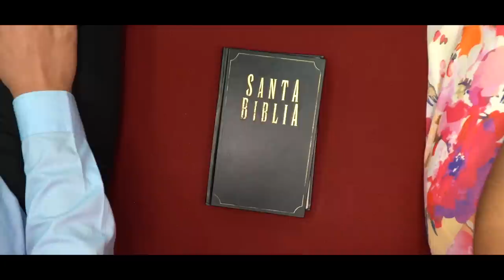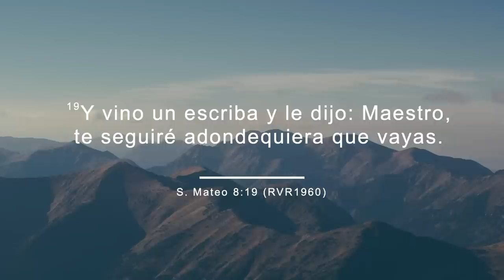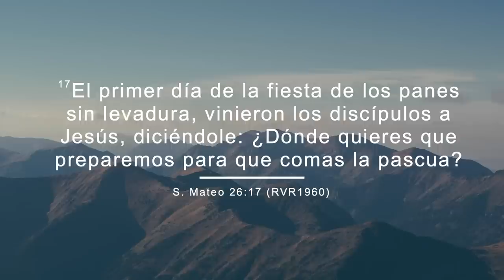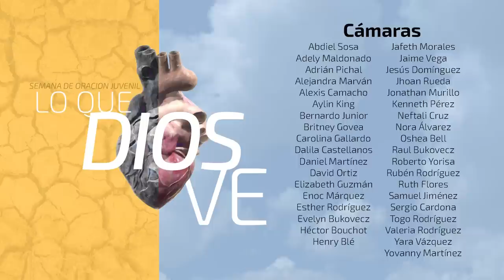Semana de Oración Pr. Luis Orozco - 16 - Un discípulo prometedor